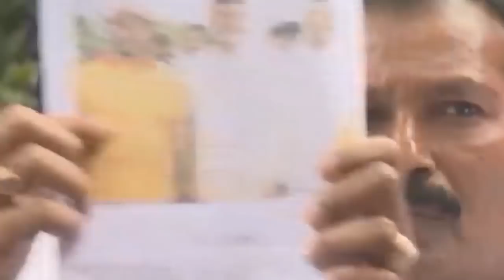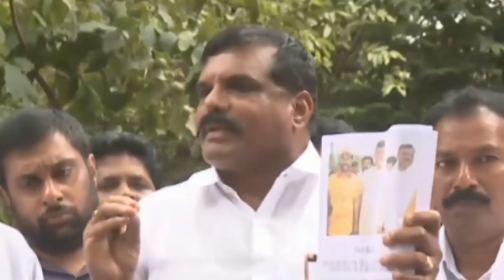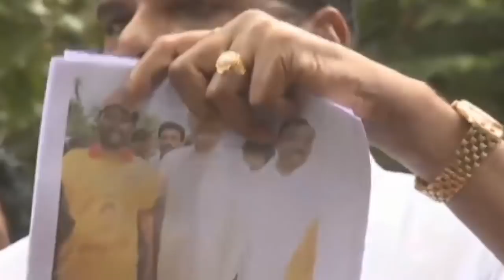ప్రభుత్వానికి టైం దగ్గరపడింది..బొత్స ఫైర్| Botsa Fires on Govt for trying to save MLA Yarapathineni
Watch :YSRCP Senior Leader Botsa Satyanarayana Speech
Amaravathi Media